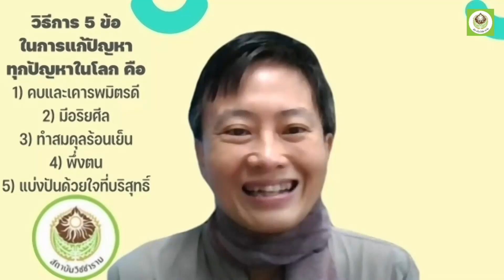650311 3 แสงอรุณ สังคมศิลป์ เปลี่ยนความคิด